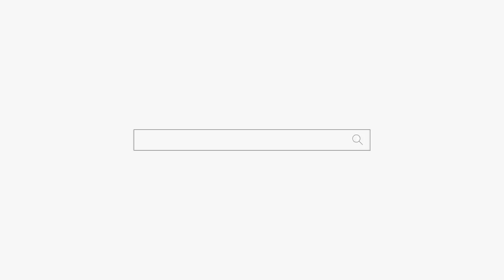4차원 여자 잃어 버린 인생... 부천 점집 용군TV 작두장군 용궁선녀